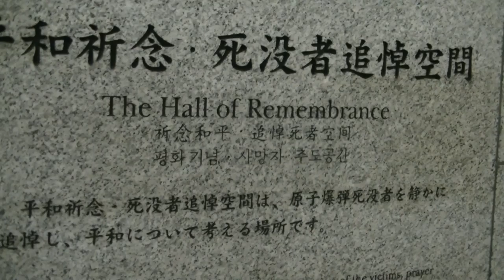Hiroshima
Hiroshima Peace Memorial, UNESCO World Heritage Site